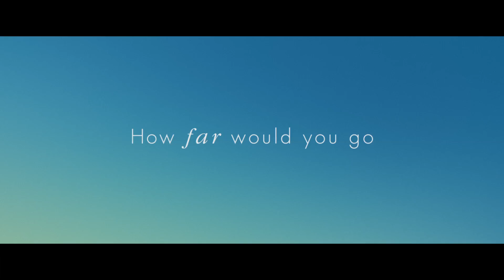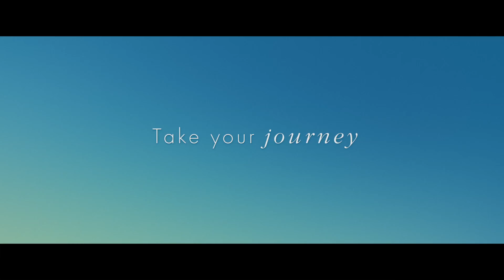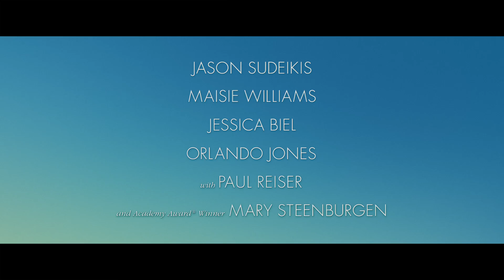The Book of Love Official Trailer 1 (2017) - Maisie Williams Movie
Starring: Jessica Biel, Maisie Williams, Jason Sudeikis

Henry is an introverted architect. After the death of his wife in a car accident, he sets out to help Millie, a homeless teen, to build a raft to sail across the Atlantic.